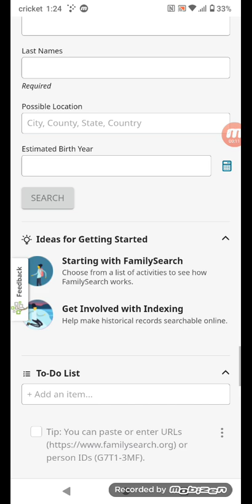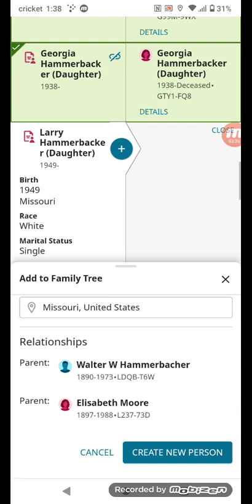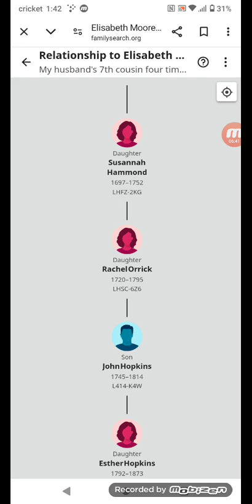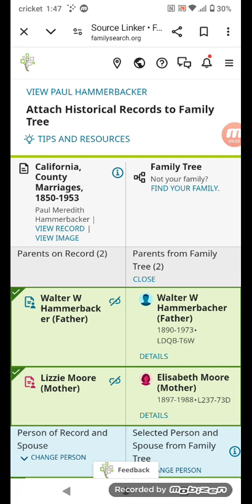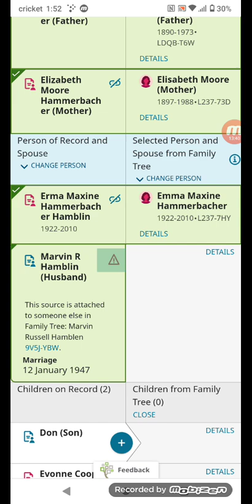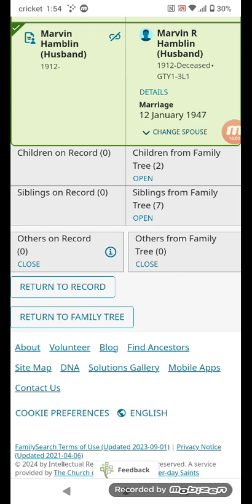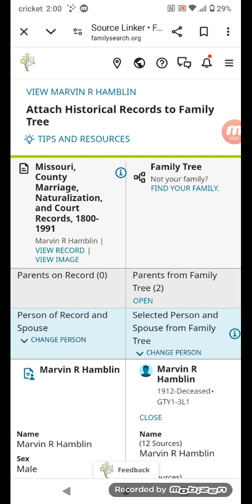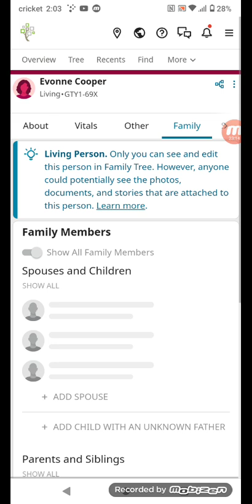using family search for family history